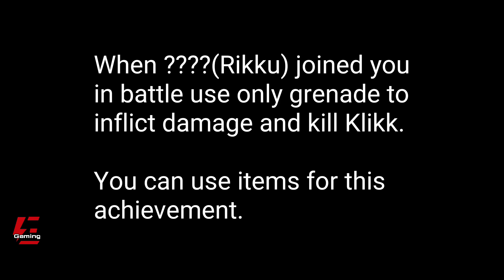Fire In The Hole Final Fantasy X Retroachievements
Gameplay and Settings AetherSX2 Emulator, Poco X3 Pro.

Final Fantasy X International
FFX
FFX International
Final Fantasy X International Gameplay
Final Fantasy X International AetherSX2
Final Fantasy X International AetherSX2 Emulator
Final Fantasy X AetherSX2 Emulator Android
Final Fantasy X International Gameplay AetherSX2
Final Fantasy X Gameplay AetherSX2 Emulator
Final Fantasy X Gameplay AetherSX2 Emulator Android
Final Fantasy X Retroachievements
Final Fantasy X International Retroachievements
FFX Retroachievements
FFX International Retroachievements
Fire In The Hole Final Fantasy X
Fire In The Hole Final Fantasy X International
Fire In The Hole FFX
Fire In The Hole FFX International
PS2 Emulator
PS2 Emulator Android
AetherSX2
AetherSX2 Emulator
AetherSX2 Emulator Android
AetherSX2 Gameplay
Emulator
Gameplay
Retroachievements
Android